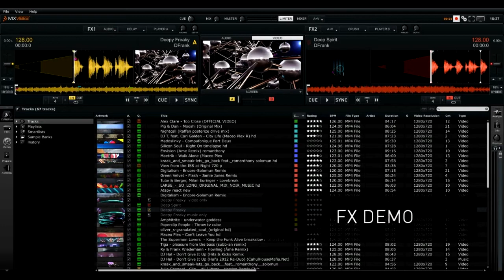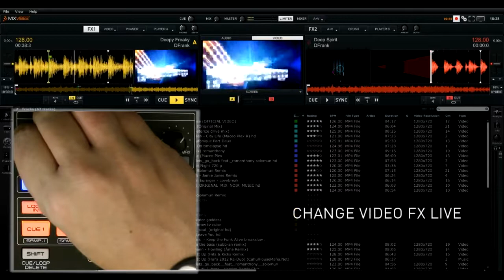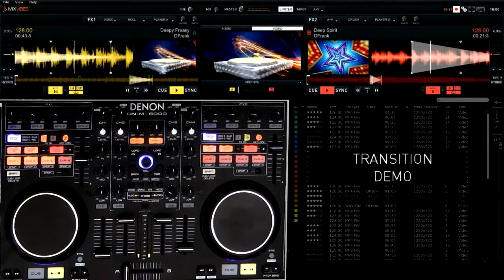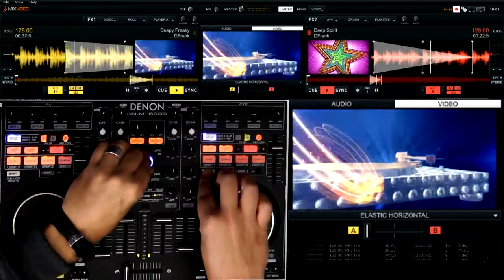MixVibes Video Plugin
MixVibes Video Plug-in is a powerful tool that allows you to play, mix and scratch video files within your beloved CrossDJ and Cross Software.
You will be able to mix videos like music and create impressive HD visual displays into your sets, integrating stunning effects, transitions... : no need to be a video specialist.